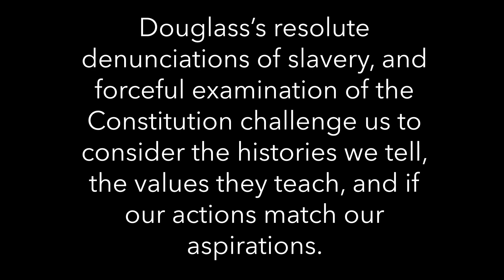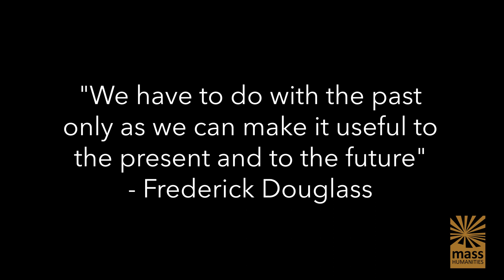Reading Frederick Douglass Together - A Film by Mass Humanities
The life and works of Frederick Douglass continue to shape our understanding of America. In 2022, Mass Humanities invited leaders from across the Commonwealth to contribute to a new reading of “What to the Slave is the Fourth of July?”

Readers:
L'Merchie Frazier - Museum of African-American History Boston/Nantucket
Keith Motley - Urban League
Melany LaRoe - Springfield Public Schools
Edmund Barry Gaither - National Center for Afro-American Artists
Callie Crosley - GBH
Danielle Allen - Author and Political Theorist
Daunasia Yancey                                                                                                                                                                BLM Boston
Liz Duclos-Orsello - Mass Humanities, Salem St. University
Leo Hwang - University of Massachusetts Amherst
Barbara Burgo - Cape Cod Cape Verdean Museum
Byron Rushing - Former MA State Representative
Sam Horn - Red Sox, NESN
Phillip Martin - GBH
Shelly Lowe - National Endowment for the Humanities
Lindsay Sabadosa  - MA State Representative
Elijah Langston Floyd - Chicopee Public Schools
Justin Hurst  Springfield City Council At-Large
Jerry Ayantola - Worcester Public Schools
Karen Spilka  - MA Senate President
Henry Louis Gates, Jr - Author and Historian
Imari Paris Jeffries - King Boston
Michael Bobbitt - Mass Cultural Council
Jim McGovern - Congressman
Julia Meija - Boston City Council At-Large
David C. Howse - ArtsEmerson
Noube Rateau - Frederick Douglass Neighborhood Assoc., Brockton
Nancy Martin - Frederick Douglass Neighborhood Assoc., Brockton
Josh Garcia - Mayor of Holyoke
Yves Salmon-Fernandez - Mass Humanities, Southern New Hampshire University
Katherine Stevens - Mass Humanities
Cedric Arno - Music Mania TV
Wallace Johnson - Poet
Fran Smith - Partner, Boston Common Douglass Reading
Brian Boyles - Mass Humanities
Laoise Moore - Irish Consul General
Doneeca Thurston - Lynn Arts
Eleanor Lucia Yates - West Springfield Public Schools
Lee Pelton - The Boston Foundation
Crystal Valentine - Poet
Vanessa Unicorn - Worcester Clemente Course
Chika Offurum - PBS American Experience
David Harris - Douglass Program Co-Founder
Tre’Andre Valentine - Massachusetts Transgender Political Coalition
Annette Gordon-Reed - Historian
Juan Matos - Worcester Poet Laureate
Latoya Bosworth, PhD - Mass Humanities

Since 2009, Mass Humanities has supported readings of the speech in communities around Massachusetts.